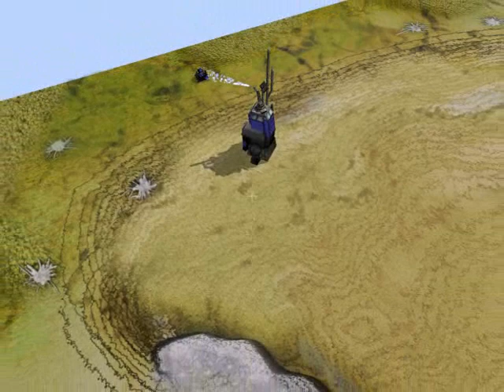Spring: NOTA Trailer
This is a requested trailer for the Spring RTS Engine mod called NOTA(Not Original Total Annihilation).
(NOTA is a mod that needs Spring Engine)
(NOTA mod download 10 Mb )

Q: "What did you use for recording?"
A: Spring has an implemented Frame-By-Frame recording system with which you can have frames recorded and converted to a codec that you have while recording. That is why it ends up so smoothly.
Problem is you record 2x/3x longer than on a normal screen recorder(depending on PC) and you cannot record sound. Also you shouldn't try using while playing a multiplayer game(Though I haven't tried with a standard codec).
AFAIK the keys to active video recording ingame is still - Ctrl+Shift+F10

Q:"How can you smooth move?"
A:"Ctrl+F5 for freecamera"

 Song - Mike Oldfield - Music Of The Spheres - Harbinger